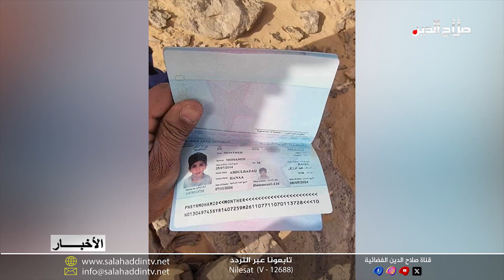12 سورياً يفقدون حياتهم بسبب العطش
12 سورياً يفقدون حياتهم بسبب العطش
فقد اثنى عشر سورياً حياتهم عطشا في صحراء الجزائر، خلال رحلة اللجوء إلى أوروبا، وفق ما نشرت جمعية غوث للبحث والإنقاذ الجزائرية.ونشرت الجمعية في مدينة تامنغست الجزائرية، قائمة بأسماء الضحايا المفصلة مع تواريخ الميلاد وأسماء آباء وأمهات المتوفين.وقالت: إن "الضحايا من الأشقاء السوريين تم انتشالهم من منطقة بلڨبور".
وأضافت أنه "بإمكان ذوي الضحايا الاتصال بمصلحة حفظ الجثث بمستشفى برج عمر إدريس في ولاية ايليزي لاستلام جثثهم".وتبين من تفاصيل بيانات الضحايا أن جميعهم من الذكور، ومن بينهم أطفال وأقارب.